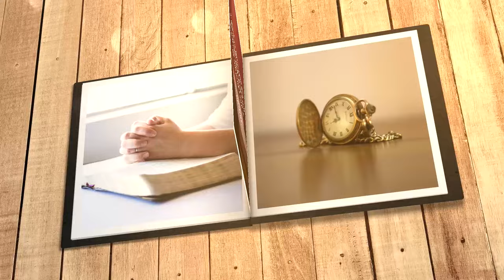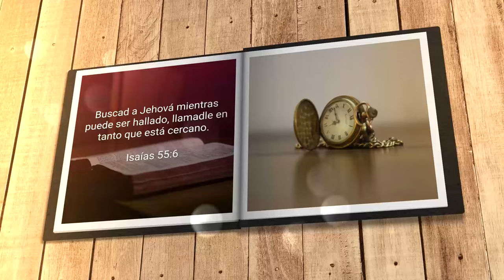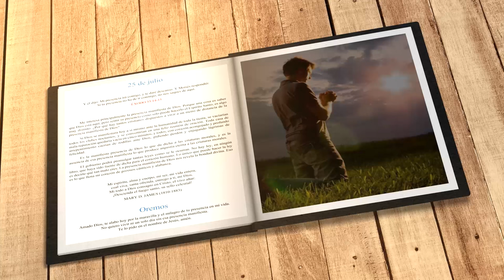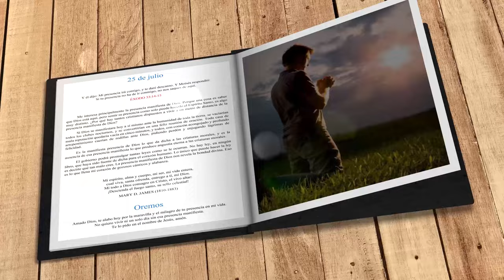Mi búsqueda diaria (25 de julio)